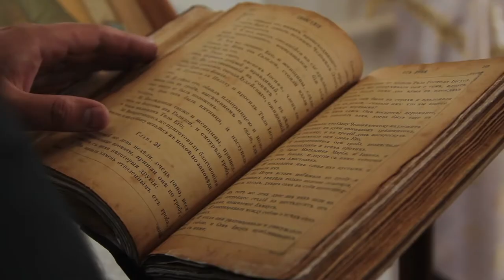10 Greatest Warriors in History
Hello All,

Ever wondered if the Greek hero Hercules who ran BAREFOOT would win against the Mongol dictator Genghis Khan? Well, sorry to burst your bubble but he totally could - in a fantasy land, of course! But in reality, Genghis Khan would easily destroy thousands of men with bare hands in his own version of “Troy Story” without dying of an Achilles heel. Pretty impressive, right? With equal parts of guts and glory, mightiest warriors across history have acted as heroes for generations to get inspired. From bloodthirsty fighters in feudal Japan and in ancient Native American empires, to noble gladiators who revolted to be freed, sit back as we reveal to you the 10 greatest warriors in history!

Welcome to "Facts 101"
Tune in to explore epic facts about subjects you never even thought about!